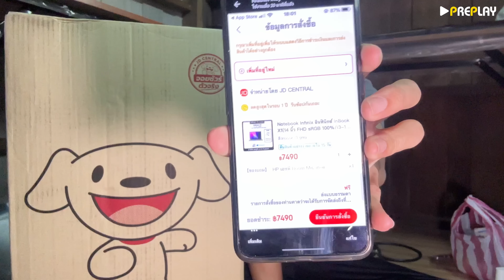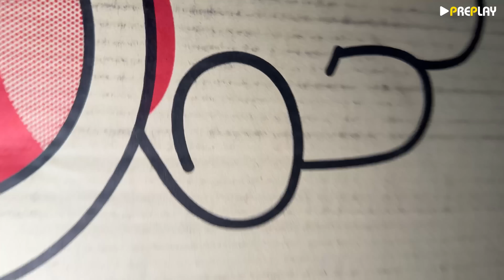แกะกล่อง พรีวิว Infinix INBook X1 โคตรคุ้ม 7,490 บาท ซีพียู Intel i3 Gen10 จอ 14" FHD sRGB 100%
ตอนนี้ออกตัว ใหม่ครับ
Infinix Y3 max

รวม iphone และ iPad 2025
พิกัด iPhone 13

พิกัด  IPad Air 6 จอ 11 ตัวแรง M2

IPad Air 6 จอ 13 ตัวแรง M2

Mini 7 รุ่นใส่ชิม

ipad Gen 9 งบ9000

Ipag gen 10 11000